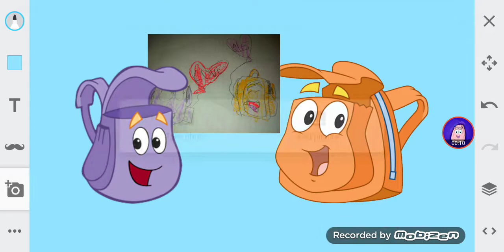Dora the Explorer